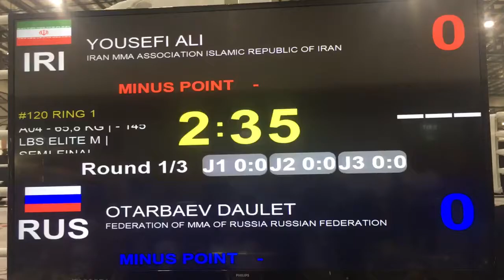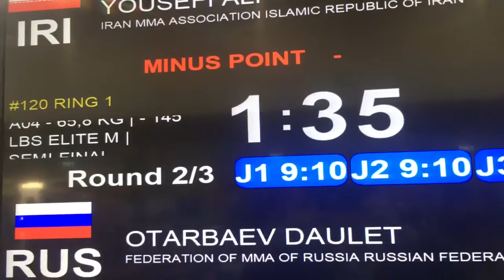GAMMA Singapur Ali (İran)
Maç Tecrübe Amaçlı Yurt Dışı Sporcularının Seviyelerini Görmek Amaçlı Yüklenmiştir.